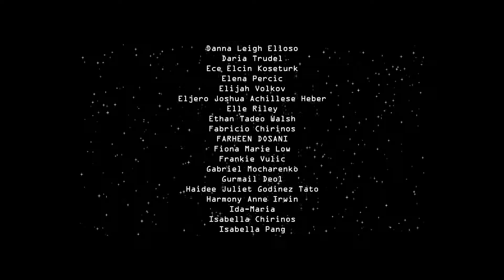Little act as Model Canada Kids Festival 2017